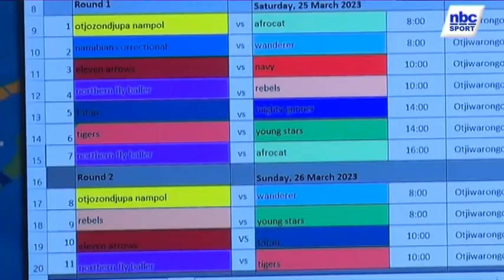MTC Netball Premier league draw takes place in Windhoek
Netball Namibia President Rebecca Goagoses led the draw for the MTC Netball Premier League, which will be played in Otjiwarongo on the 25th and 26 of March. The draw was conducted at the MTC Headquarters in Windhoek